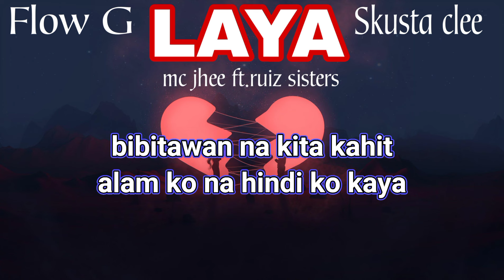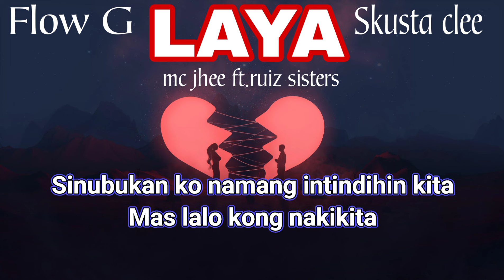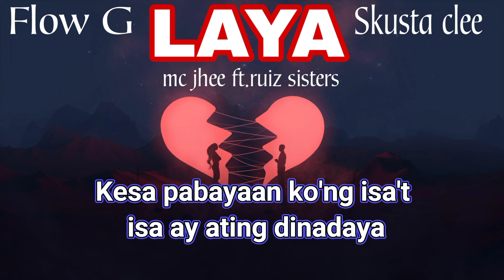LAYA BY MC JHEE FT. RUIZ SISTERS (lyrics video)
original song by flow g ft.skusta clee

mc jhee ng brp recordz❤🙏💥